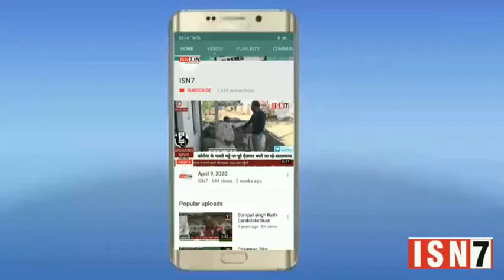Balrampur latest news..ISN7